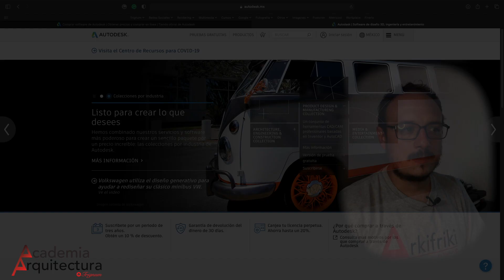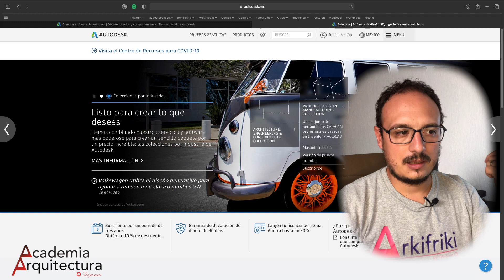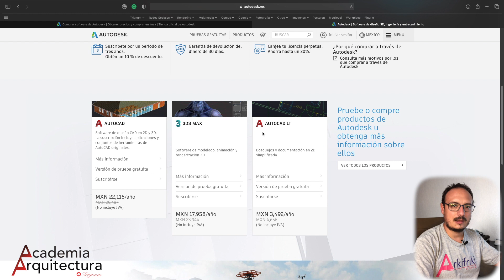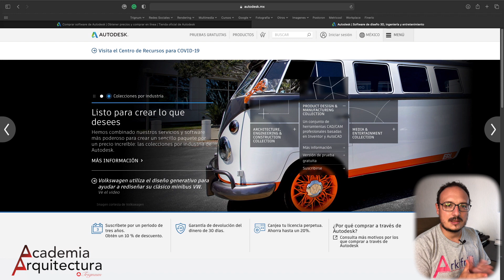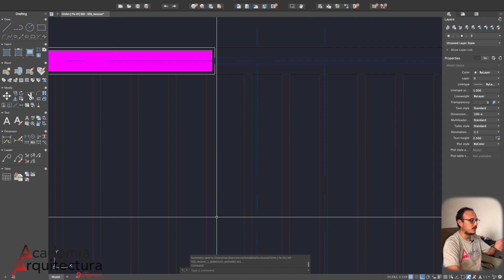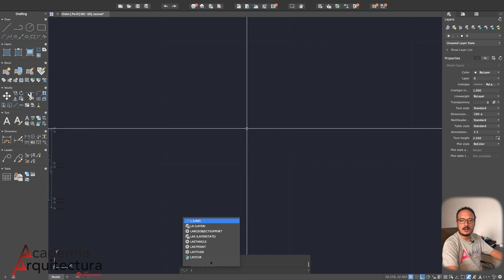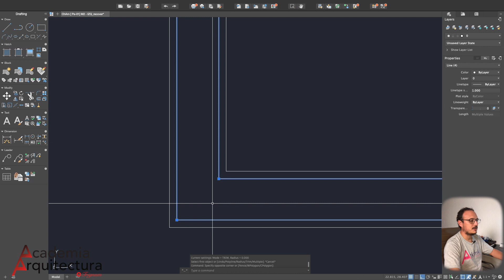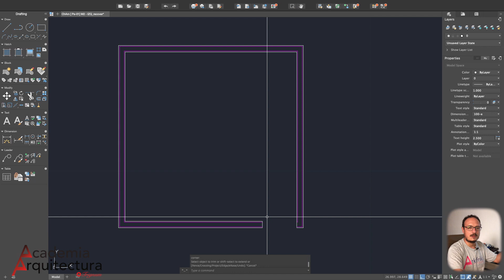02 Autocad basico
En este pequeño video te cuento lo básico para entender cómo funciona el Autocad, esa magnifica herramienta que nos ha hecho ser mucho más eficiente el trabajo de la representación arquitectónica.

Te comparto la direccion del articulo en nuestra pagina de la Academia de Arquitectura de Trignum.